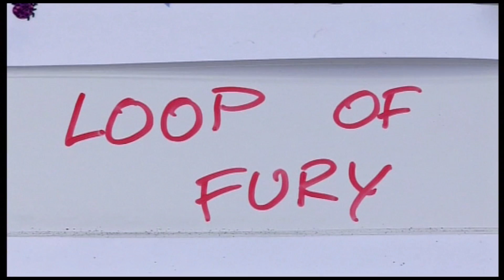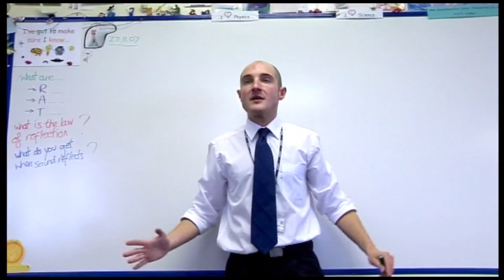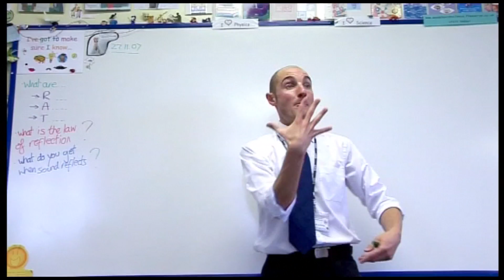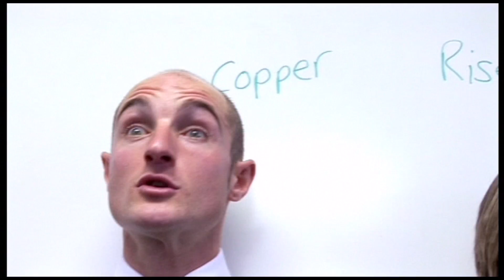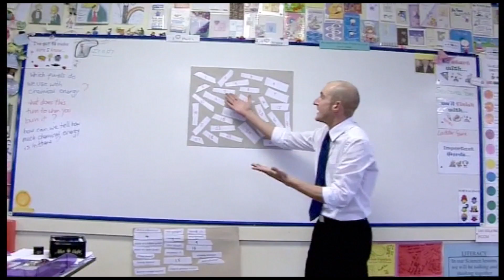Loop of Fury and Other Games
Former Teacher of the Year Andy Smith welcomes us into his classroom to demonstrate how creative teaching methods are helping his students with their Assessment for Learning.  Physics teacher Andy has devoted much time and energy to making lessons more exciting and original. He believes that everything to do with physics, and indeed teaching in general, should revolve around fun and excitement. He has developed a range of games to help the children understand not only what they have learned about a topic, but what level of attainment they have reached. All his games are easily applicable to other subjects and other age groups.
You can use this video in three ways. If you like it and it fits your pupils then why not try the actual lesson: there is a lesson plan and other materials below. You could adapt it for your subject and age group or you might find it jogs you into trying something entirely different.
You can find more ideas from Teachers TV Great Lesson Ideas